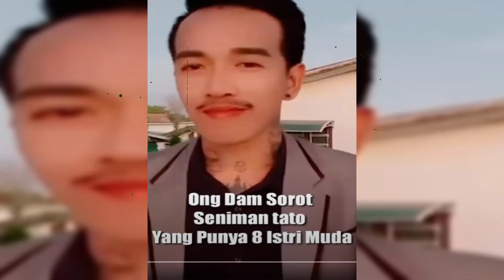Viral Pria tinggal Serumah dengan 8 Istri, Hidup Rukun Akur Beginilah Cara Memberi Nafkah Bathin